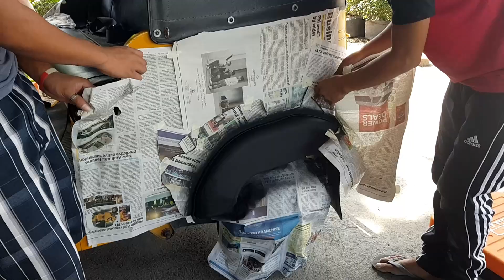PAKSIW NA PATA RECIPE NI LOLA | BAJAJ RE REPAIR NATAPOS DIN!!!